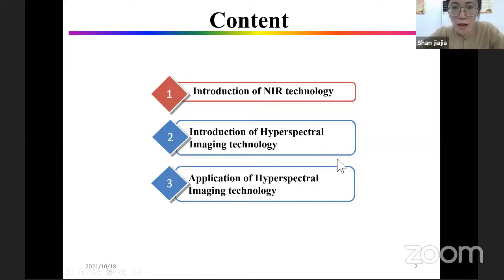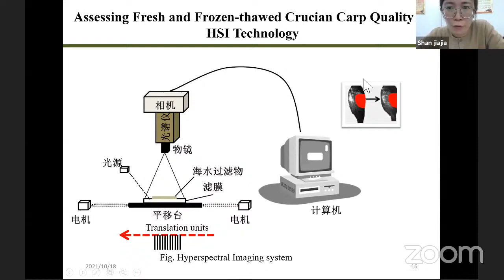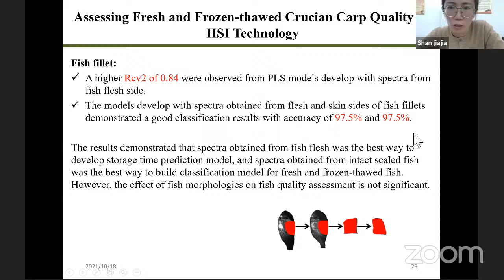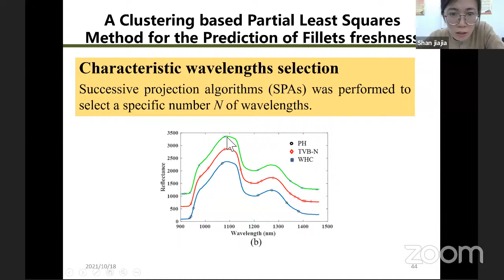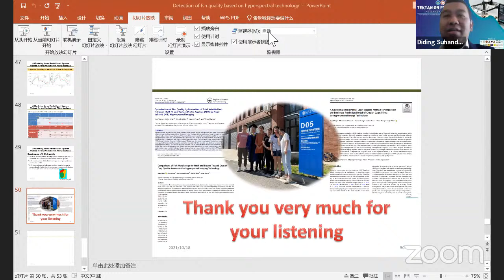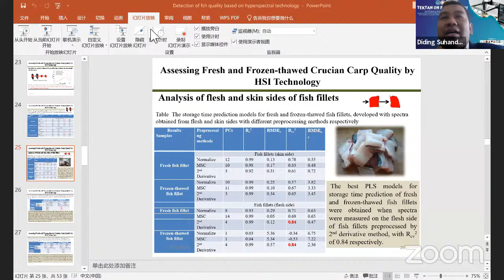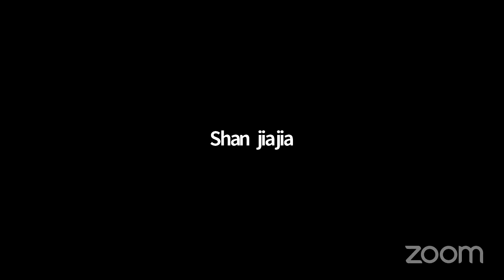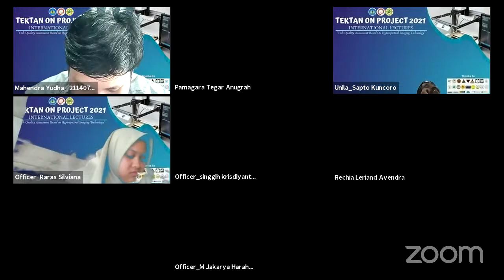INTERNATIONAL LECTURES - "Fish Quality Assesment Based on Hyperspectral Imaging Technology"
[INTERNATIONAL LECTURES]

Department of Agricultural and Biosystem Engineering, Faculty of Agriculture, Lampung University

Proudly Present

INTERNATIONAL LECTURES on Agricultural and Biosystem Engineering

Dear Colleagues and Students

We are going to have an international guest lecture:
🗒️ Monday
       October 18, 2021
🕗 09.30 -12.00 AM GMT +7 Jakarta
🎙️ Invited Speaker
      Dr. Jiajia Shan
      School of Ocean Science & Technology, Dalian University of Technology
📠 Topic
       "Fish Quality Assesment Based on Hyperspectral Imaging Technology"

If you do not mind join us by Zoom, please.

Passcode: ABE2021

Please kindly share this flyer and information to your networks, and see you at the International Lectures from Agricultural and Biosystem Engineering

Best regards

Organizing Committee of International Lectures on ABE